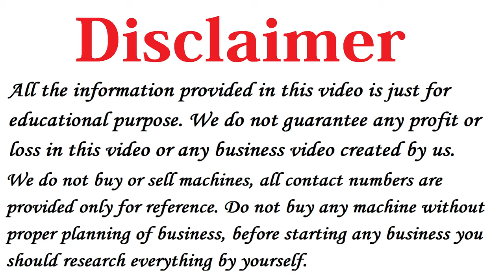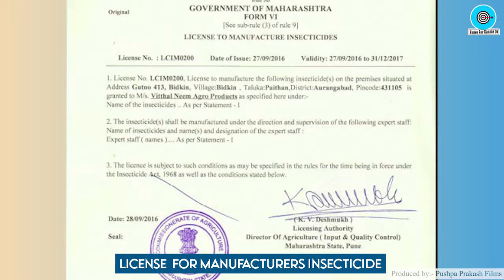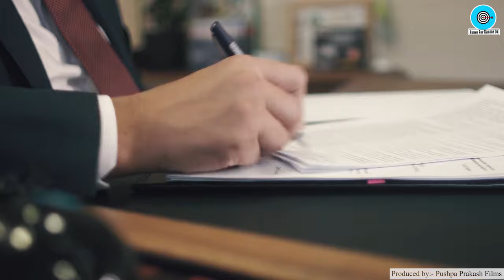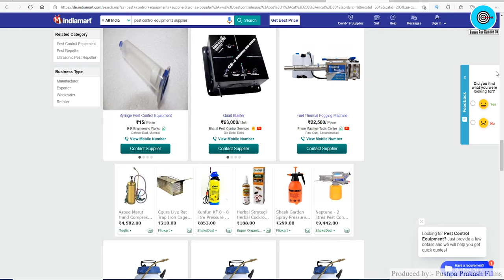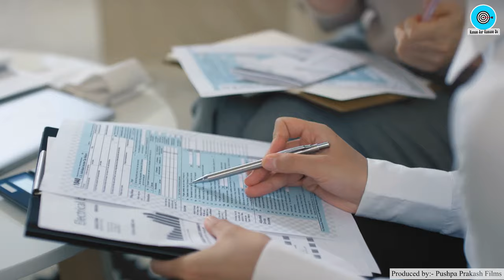Pest Control Business की पूरी जानकारी🔥 How to Start a Pest Control Business 2021, Pest Control Hindi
Title: Pest Control Business की पूरी जानकारी🔥 How to Start a Pest Control Business 2021, Pest Control Hindi

Namaskar Dosto,

Iss video me humne aapko bataya hai Pest Control Business Idea ke baare me, vo bhi in Hindi.

Dosto agar aap 2021 me Pest Control Business shuru karne ki soch rahe hai to aapko ye video zaroor dekhna chahiye.

Ye ek tarah ka Small Business Ideas hai jinko aap 2021 me easily start kar sakte ho.

Business shuru karne walo ke liye ye Best Business Ideas hai jisko koi bhi low investment me shuru karke achhe khase paise kama sakta hai.

Iske alawa dosto hamne Pest Control Business Plan ke bare me iss video me details me bataya hai.

How to run a pest control business ya phir How to start a pest control business ke baare me jaanne ke liye video pura dekhe.

2) Paper Bags Business Plan in Hindi, Best Business Ideas, Small Business Ideas to start in india
3) How to start Cotton Wick Making Business, Low Investment plan, Small business ideas with Low Investment
5) Soap making business Plan in Hindi, Low investment High Profit business ideas, Small Scale Industry Setup
10) how to Start Biomass Briquettes Plant in India , New Business ideas 2018, Small Business, Unique ideas, bisnes